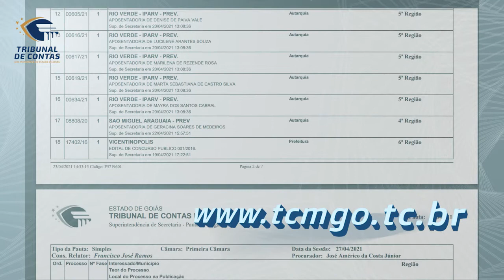28/04/21 - Minuto TCMGO - Primeira Câmara